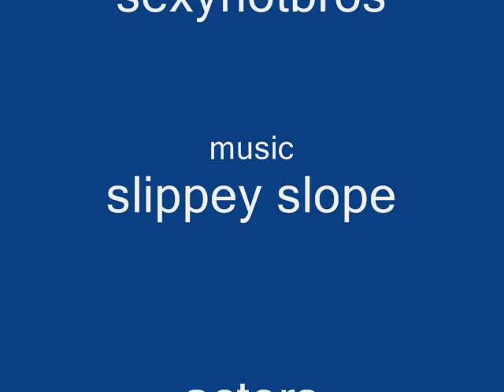irony n spidi episode 3 handicap man (his car)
amazing so much better then the frist one  u got 2 watch it so fuking funning press F5 60 times

 It Is AmAzInG mUsT wAcH

BROTHERS IN ARMS Y NOT